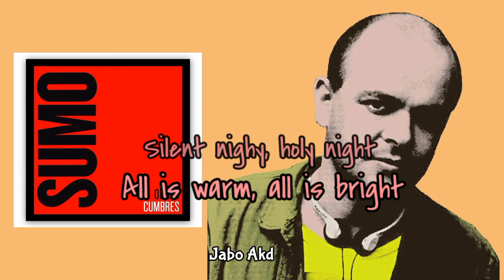Sumo Noche de paz ( audio letra)